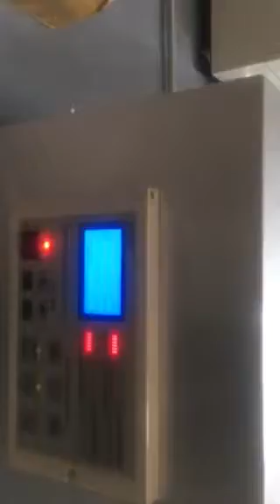overpress intermittent and rotary printing machine